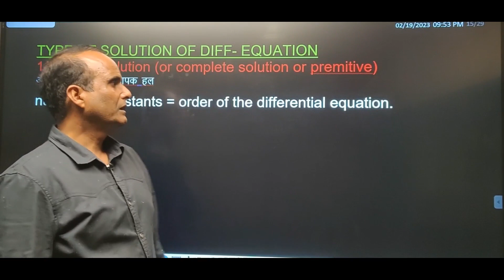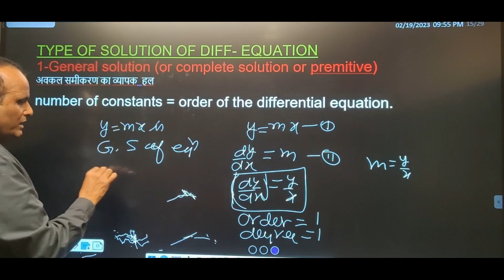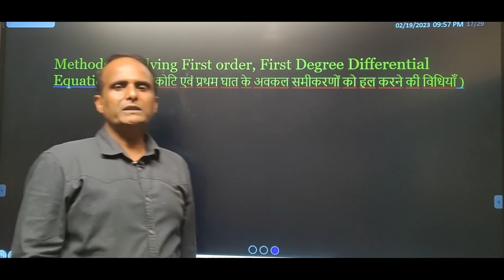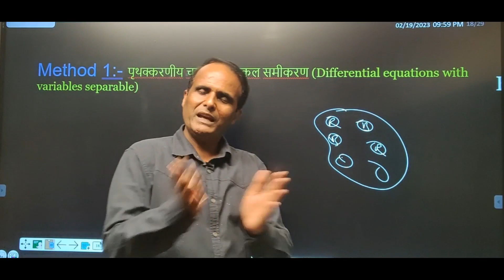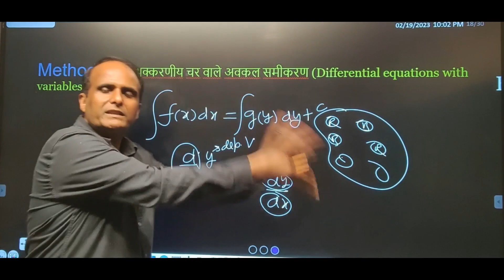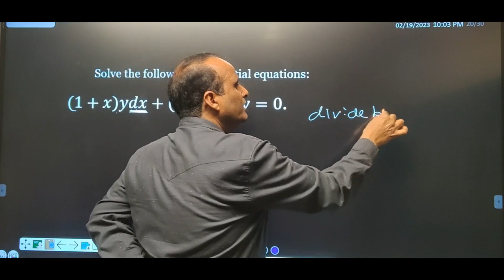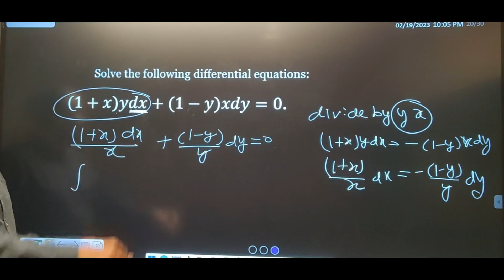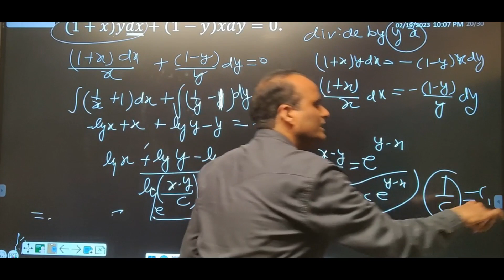(V-05) Method 1 Differential equations with variables separable/Types of solutions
about video:-In This video we will explain  Differential equations with variables separable/D.E OF first order and first degree by some examples

Note:-Differential equations series me  graduation second semester ka complete course  karaenge.